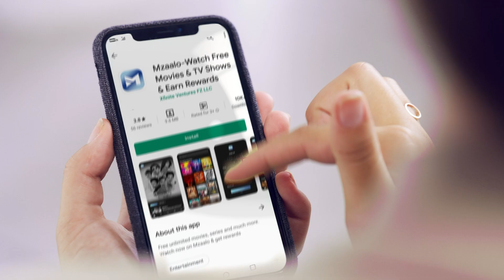Happy Birthday King Khan | Best Scenes Of SRK | Dev Das, Hum Tumhare Hain Sanam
Watch The Best Scenes Of Shahrukh Khan's Movie Devdas And Hum Tumhare Hain Sanam.